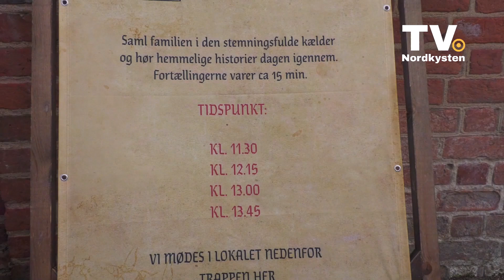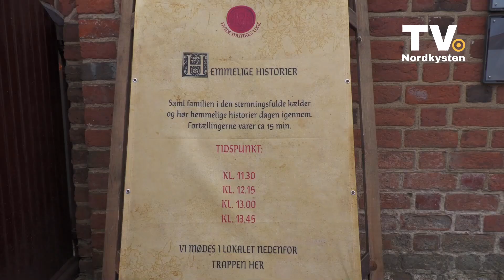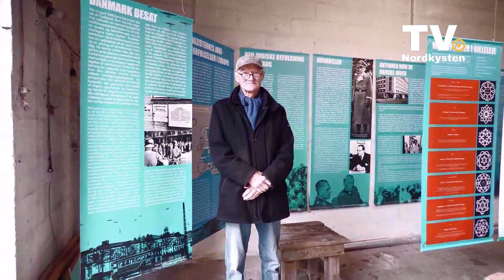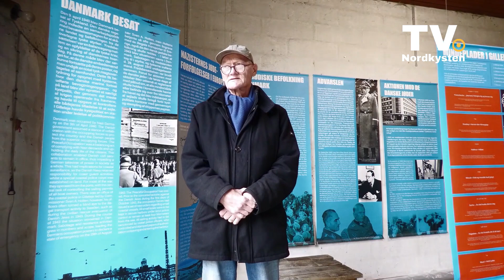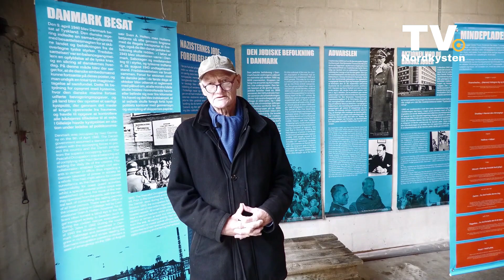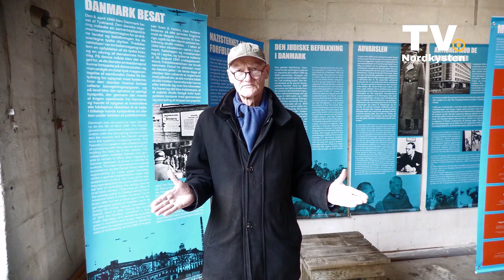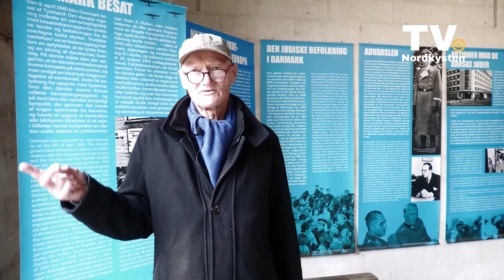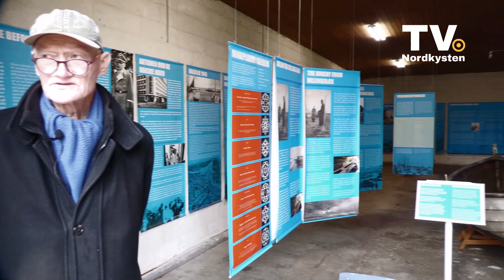TVN 20 10 2023